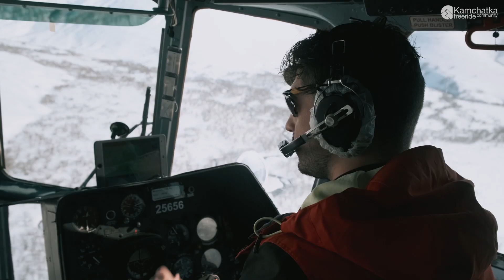Как провести неделю на Камчатке: хели-ски, ски-тур, сеилинг, заброски снегоходом и не только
Когда ехать на Камчатку? Как продлить зимний сезон до мая? Какие горы на Камчатке? Ответим на эти вопросы подробнее и расскажем о программах, которые подойдут для тех кто любит фрирайд или хочет его попробовать.

В этом видео о всех зимних активностях на Камчатке, в которых можно принять участие даже в мае.

Отдых на Камчатке настолько разнообразен, что можно жить на катамаране и ходить каждый день в ски-тур, летать хели-ски, попробовать заброски снегоходом, ходить на каяках и наблюдать за сивучами, отдыхающими на скалах.

Также в этом выпуске Кирилл ответит на вопросы о рельефе Камчатских гор и о том, когда лучше приехать, чтобы застать снег.

Навигация:
0:00 - Интро
0:40 - Где живём?
1:00 - Что делаем?
1:13 - Что такое Скитур?
1:45 - Хели - ски-тур
2:20 - А я смогу?
2:43 - Заброски снегоходами
3:12 - Питание на программах
3:29 - Хели-ски
4:14 - Программы
4:24 - Welcome Камчатка
5:09 - Enjoy Камчатка
5:18 - Heli-ski Камчатка
5:53 - Уровень катания
6:40 - Погода
7:56 -  Снегоходное катание
8:15 - Sailing на Камчатке
9:51 - Wild Камчатка
11:06 - Фрирайд школа
11:48 - Наши программы подходят всем!
12:23 - Приезжайте к нам!
Съёмки: Егоров Владимир